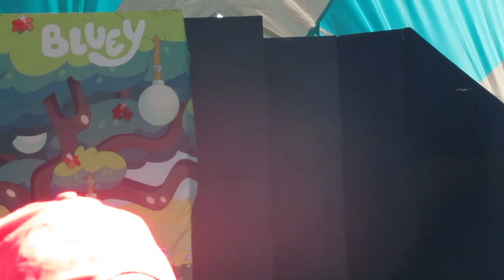Introducing Bluey and Bingo at the CNE